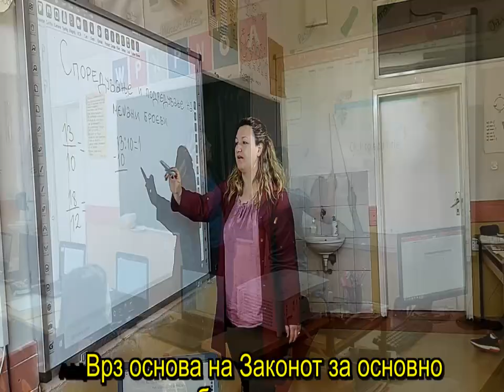REKLAMA OOU KRSTE PETKOV MISIRKOV 2022